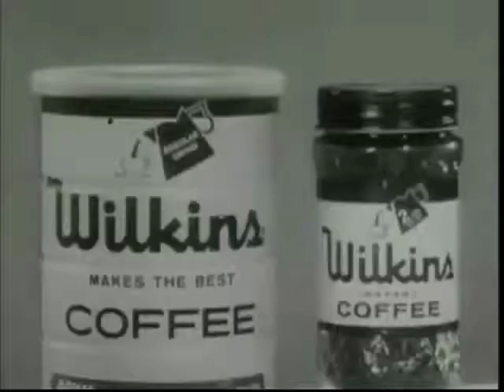Wilkins Coffee: Nestle Crunch